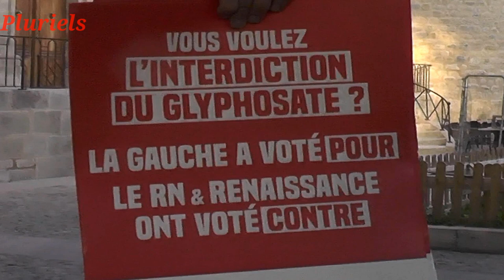Front populaire !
A Aubenas 2é réunion au château de citoyens pour un front populaire ce jeudi 13/6.
Compte rendu des premières réunions et présence des citoyens aux réunions de "partis".
Il est prévu une grande fête de lancement de campagne jeudi 20/6 peut-être (voir accord mairie) sur l'Agora du champ de mars.
Aussi en plus des tractages affichages... il y aura des apéros de campagne dans plusieurs endroits pour discuter des enjeux des envies des espoirs.
On peut en attendant l'officialisation de la campagne lundi commencer à tracter afficher de manière informelle mais à partir de lundi c'est la campagne officielle ou il faudra respecter un cadre fixé nationalement.